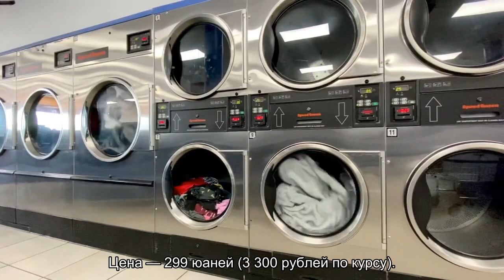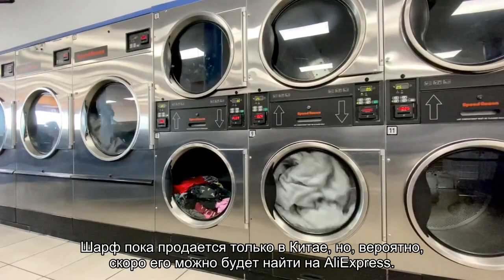У Huawei появился «умный» шарф с опцией нагрева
Управлять температурой можно с помощью встроенных кнопок или в мобильном приложении. Шарф не боится стирки.